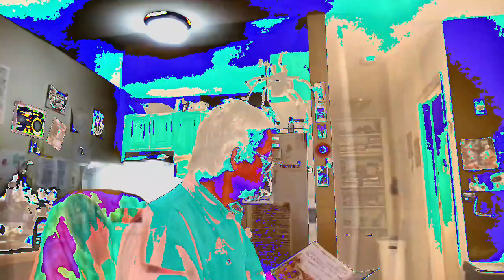[EPILEPSY WARNING] Movie 23 02 22 16h21m18s *Photosensitivity Warning*